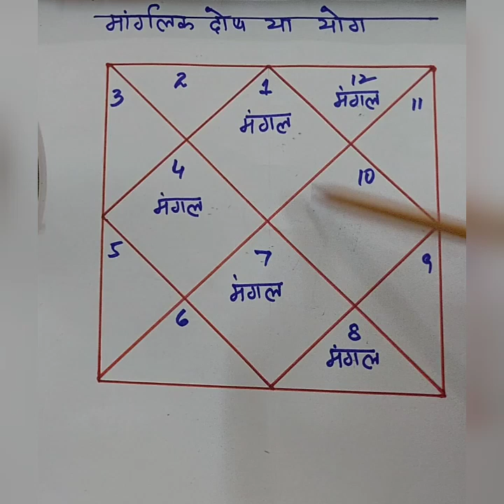कुंडली मे मांगलिक दोष या योग जानिए # Astrology # Astro with Manoj